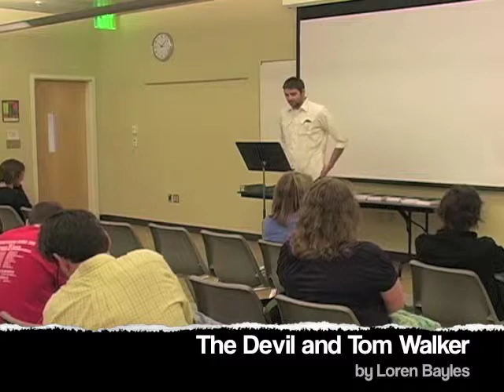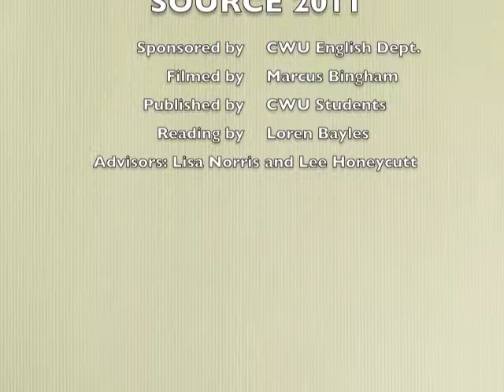Manastash 3- "Devil and Tom Walker" by Loren Bayles.mov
CWU English Student Loren Bayles reads his poem "The Devil and Tom Walker at SOURCE (Symposium On University Research and Creative Expression), Spring 2011.